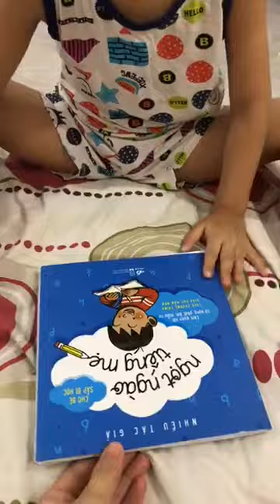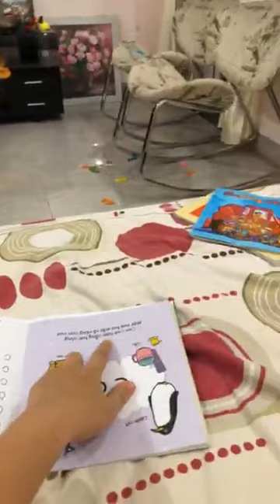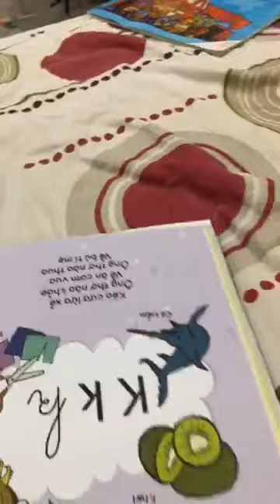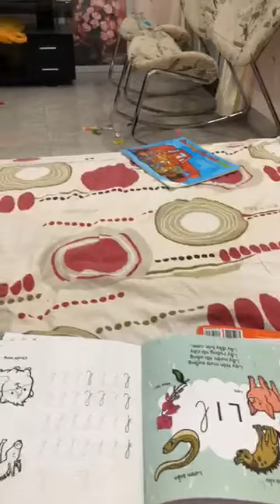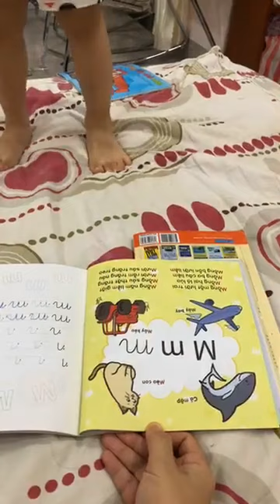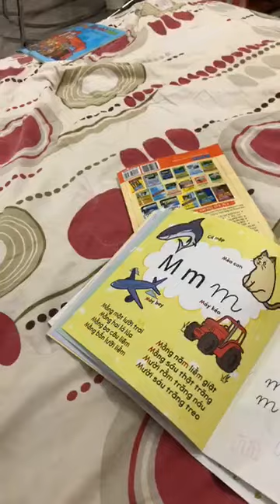Kenta đọc sách Ngọt ngào tiếng Mẹ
Kenta 3 tuổi rưỡi
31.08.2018